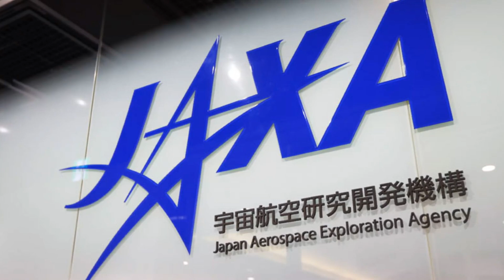Japan's Moon Sniper Mission: We FINALLY Found What NASA Was Hiding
Embark on a riveting journey through Japan's historic Moon Sniper Mission, where groundbreaking technology meets mysterious lunar encounters! Join us as we unravel the secrets of Slim's phenomenal touchdown on the moon, exploring the implications for space exploration and the tantalizing possibilities of space-based solar power. From precision landings to extraterrestrial speculations, this captivating tale promises to ignite your curiosity and inspire wonder about the vast mysteries of the cosmos.